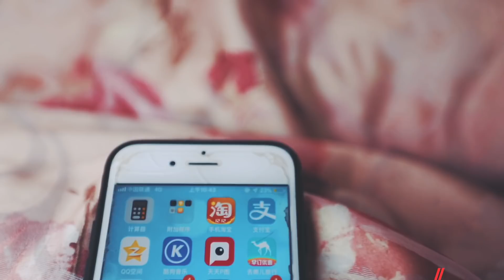225集：新年第一天遇下雨，两人一狗的房车生活哪也去不了，看怎么过的？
房车里迎接2019第一天，狗狗一早把我们叫醒，看看是为了什么？